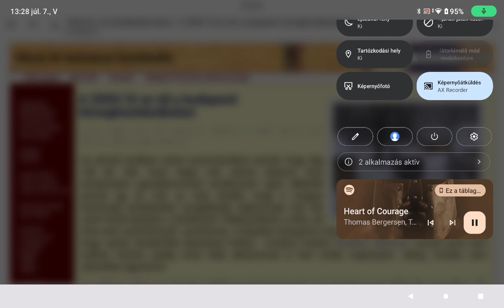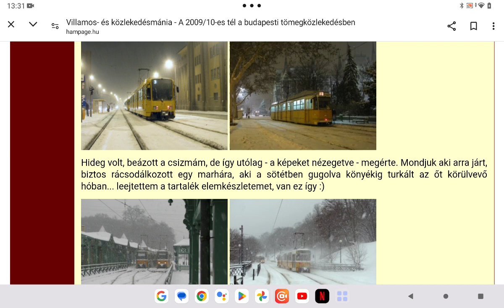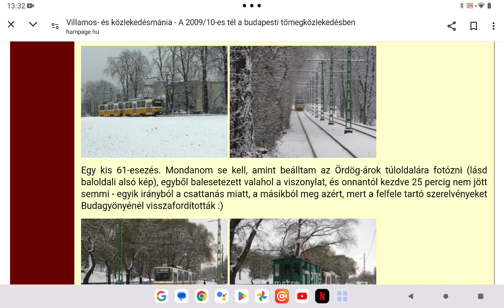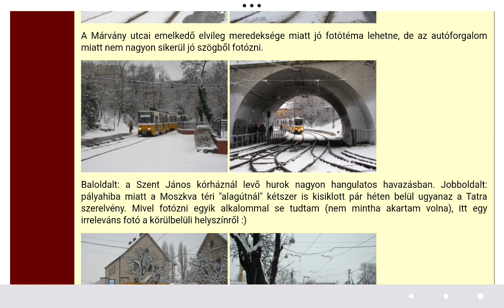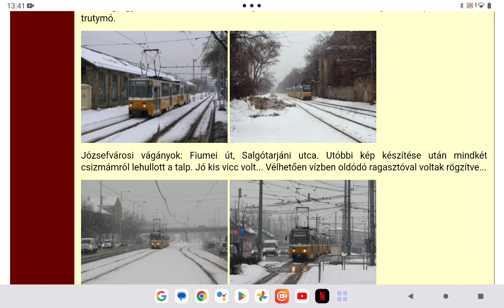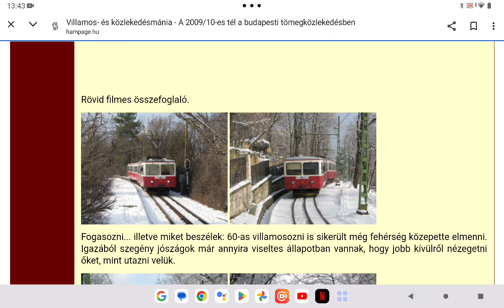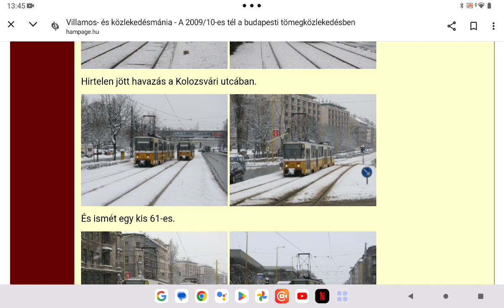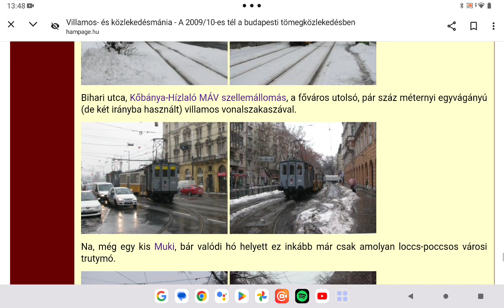Hampage 73. rész